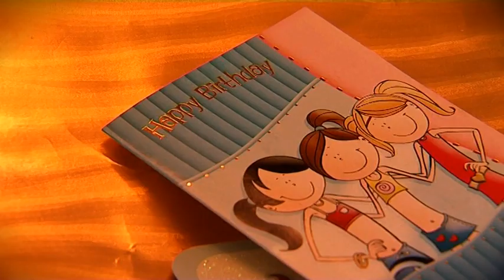Dior-Rose turns 4!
Dior's Birthday Party- 19th December 2010